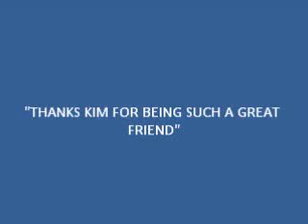Issac And Kim Rhodes Wedding